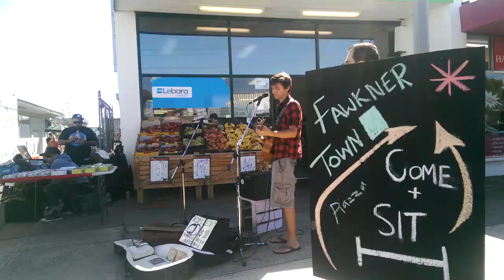Tom Bedlam - Sail (original)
This is a homemade video for my song "Sail" from the New Leaf ep. The video is a collage of shots taken around Melbourne and the rest of Victoria!